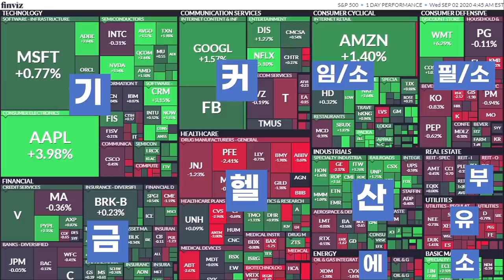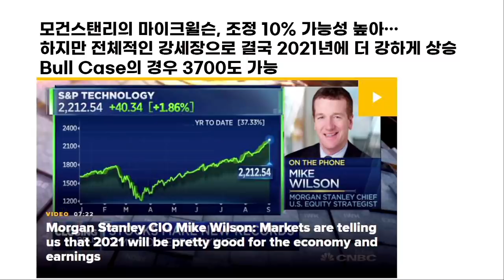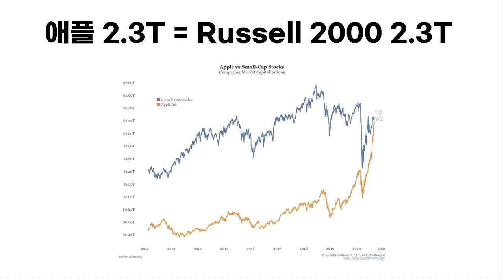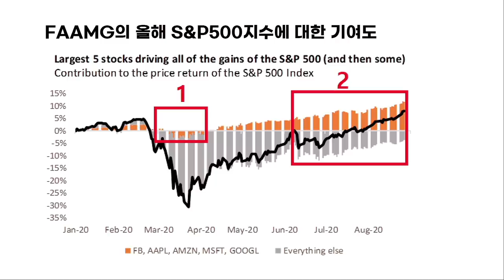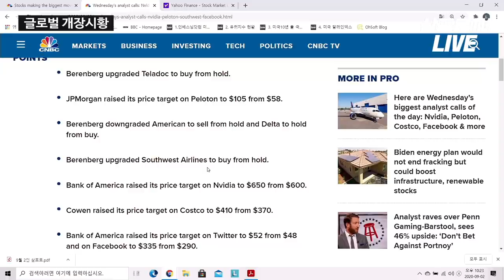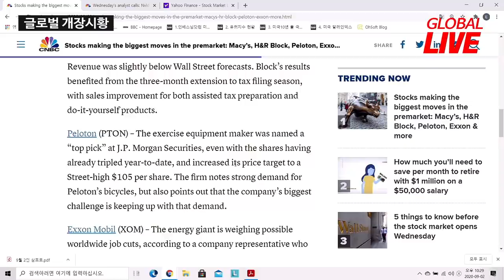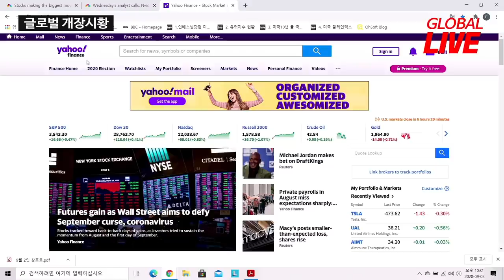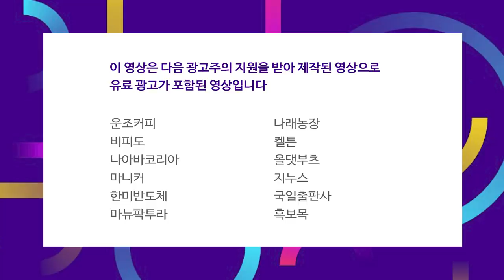미국 중소형주 2천개의 시가총액과 같은 애플 주식?